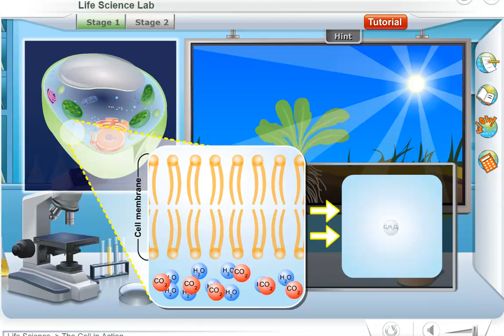photo vs cell simulation part 3